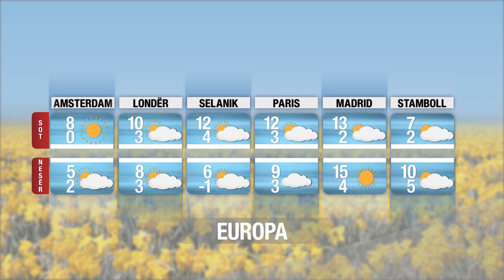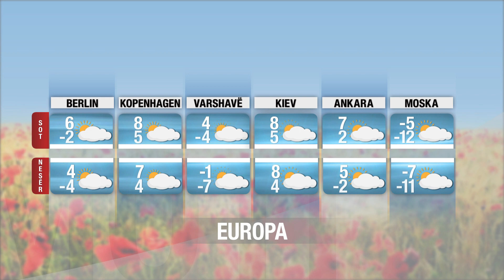Moti në Report TV / Parashikimi për datën 11 mars 2022